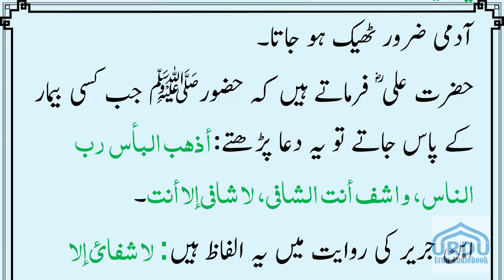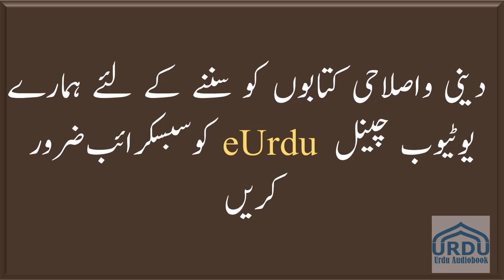Hayatus Sahaba2-094 | Mareez ki Bimaar pursi karna aur use kya kahna chahiye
Muhammad saw or Apke Khalifa
4 Khalifa
Abubakar
Umar
Usman
Ali
Khalid bin Saeed
Hazrat abubakar ko Daawat dena
Hazrat Ali ko Daawat dena
Hazrat Khalid bin Saeed ko Daawat dena
Hazrat Umar ko Daawat dena
Hazrat Usman ko Daawat dena

dawat tabligh

Islahi tablighi bayanat
Maulana abdus sattar
Maulana Yusuf kandhalwi
Maulana Yusuf reh

eUrdu Audiobook